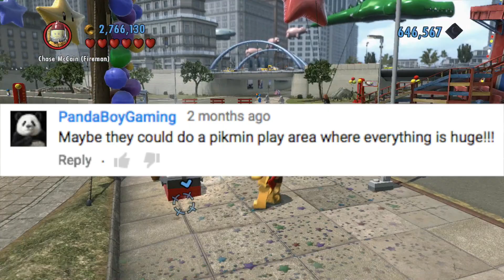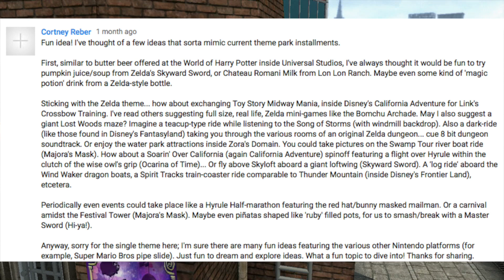Ideas for Nintendo Attractions at Universal Studios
In light of the announcement of Nintendo partnering with Universal Studios to make attractions, I put together this video with ideas from me and some of my viewers for Nintendo attractions at Universal.